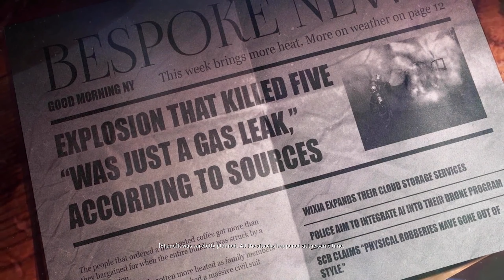#01 PAYDAY 3 | Heist: No Rest For The Wicked {Normal} | CZ Gameplay [1440p][PC]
PAYDAY 3 je akcí nabitá kooperativní střílečka pro čtyři hráče, která hráčům opět umožňuje nasadit masky původní posádky PAYDAY. Je velmi očekávaným pokračováním jedné z nejpopulárnějších kooperativních stříleček všech dob. Od jeho vydání si hráči PAYDAY libují ve vzrušení z dokonale naplánované a provedené loupeže. To je to, co dělá PAYDAY vysoce oktanovým kooperativním FPS zážitkem, který nemá obdoby.

Vykročte z důchodu zpět do života zločinu v kůži Payday Gang, závisti jejich vrstevníků a noční můře vymáhání práva, ať přijdou kamkoli. Několik let poté, co hrůzovláda posádky nad Washingtonem DC skončila, se znovu shromáždili, aby se vypořádali s hrozbou, která je vyburcovala k předčasnému odchodu do důchodu.